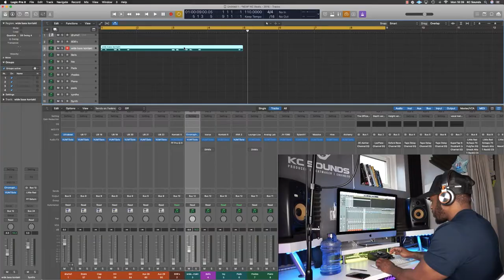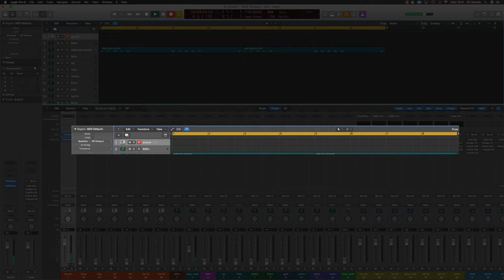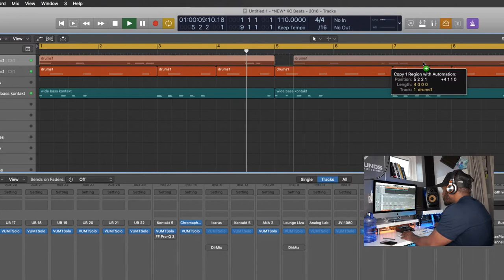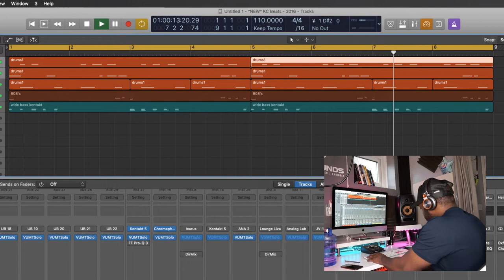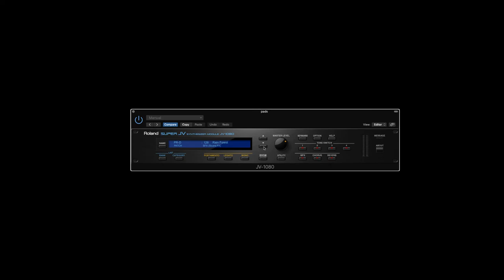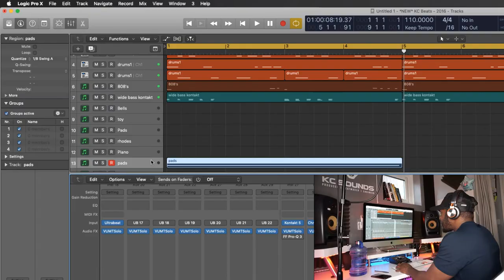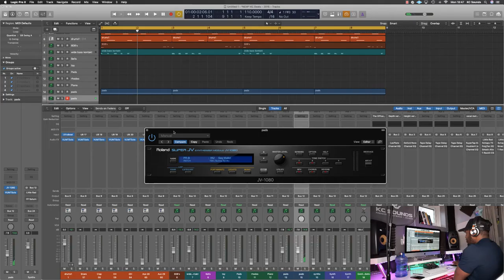How To Make UK Afro Pop Type Beat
Making A Beat From Scratch Logic Pro X (How To Make UK Afro Pop Beat)

In this video show you what goes into making a Beat from scratch in Logic Pro X. This UK Afro Pop Type beat would suit an Artist with a vibe similar to Hardy Caprio, Mostack, Tion Waye, maybe even Tinie Tempah or One Acen.

The techniques I use to make this UK Afro Pop Type Beat include a simple Drum pattern to create the groove. Nice short chords to create Harmony then we add a few other sounds to fill the frequency spectrum slighlty, leaving space for the Artist to add their own melodies.

Although this UK Afro Pop Type Beat feels sparse, that "something" missing is the Artist.

I'm slowly getting used to pulling back fromn complex beats, and understanding space for an Artist.

I'm always learning and happy to share what I learn with you.

Hope you enjoy the video as much as I did creating it :)

Stay Safe, Keep Creating!